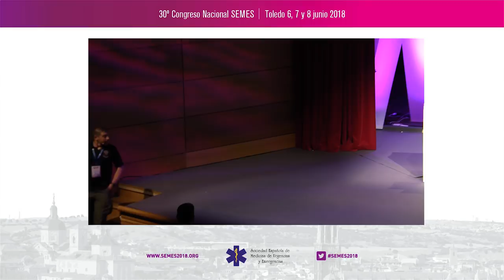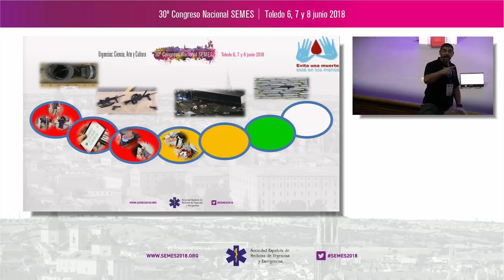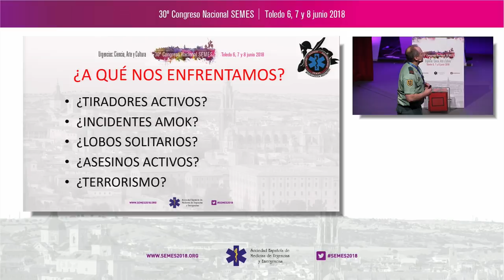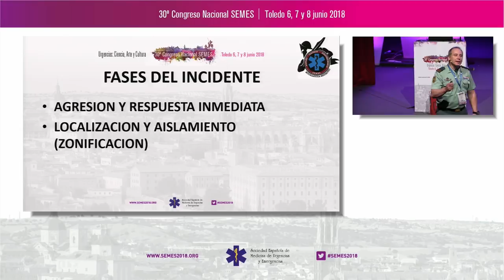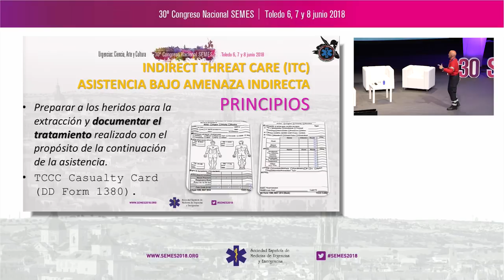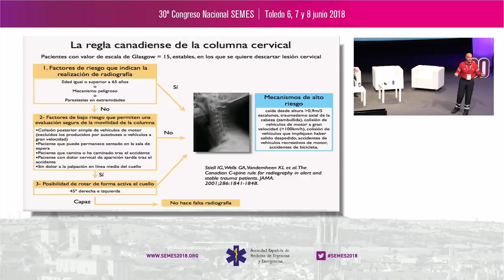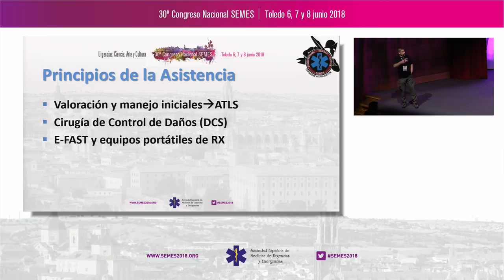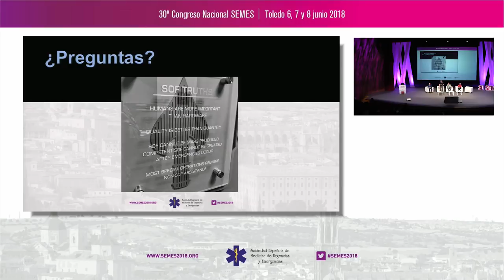SEMES 2018 Track EMERGENCIAS - Mesa 6. La táctica asistencial, la seguridad es lo primero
- Actuación en zona con amenaza. Unidades de intervención y actuación en el exterior.
- Proyecto nacional "Evita una muerte, está en tus manos".
- Asistencia durante la evacuación médica.
-  Análisis de la actuación hospitalaria